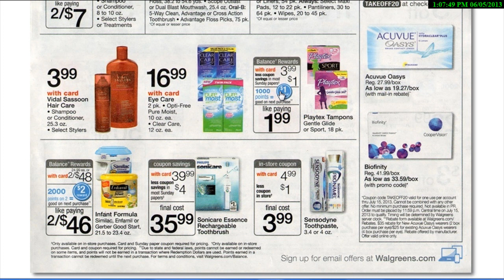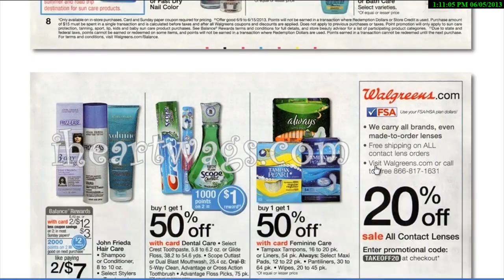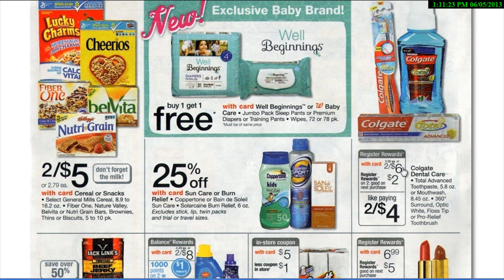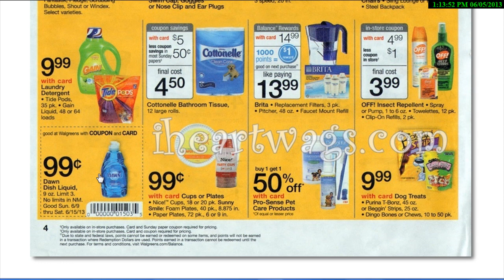Transaccion De Walgreens 06/09 Al 06/15/13